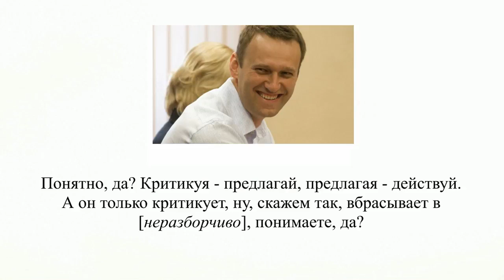ВНИМАНИЕ!!! И ТАК СЛЕДУЮЩИЙ ПРЕПОДАВАТЕЛЬ ПРО НАВАЛЬНОГО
Ассистент кафедры информационной безопасности ЛЭТИ Ренат Халиуллин осуждает участие студентов в антикоррупционных митингах "Он нам не Димон". Во время пары по программированию первокурсник записал слова преподавателя о том, что Навальный - агент США.

канал! Спасибо за поддержку!